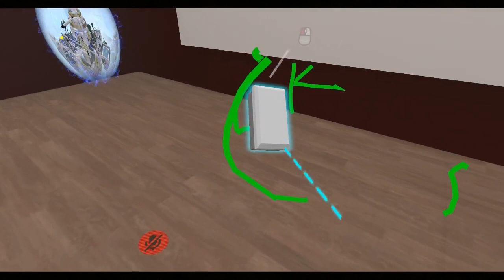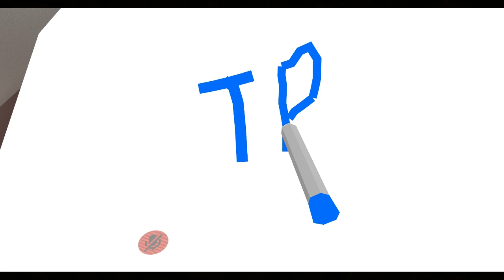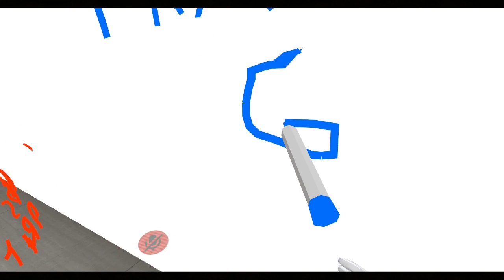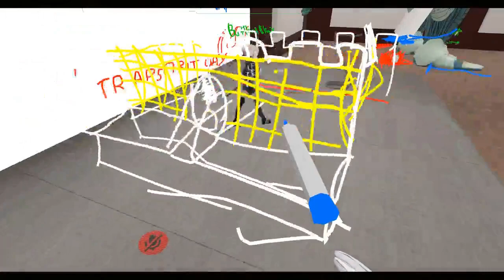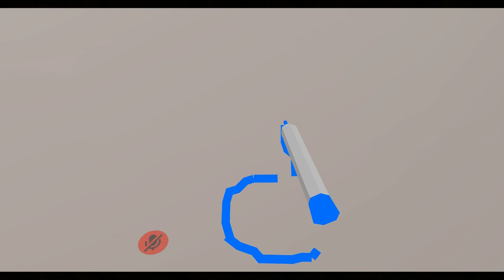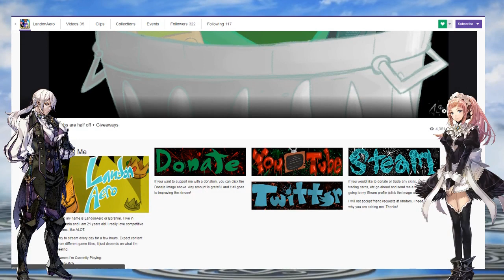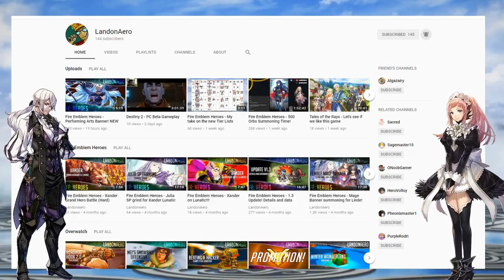VRChat - Pokemon the Movie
Why did I get myself into this?